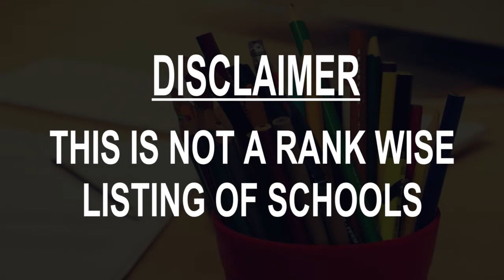schools around Shinyanga,Tanzania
Must Watch.. Best Schools around Shinyanga

Click on Bell ICON to get the notification of New Videos.This is not rank wise listing of Top Schools in Shinyanga, it's the list of best Schools around Shinyanga as per the ratings given by our users.

Listed Schools:

Buhangija Secondary School
School

Town Primary School
Primary school

St Francis Secondary School
School

Balina Medium Primary School
School

shinyanga vijana centre
 School

Mwasele Secondary School
School
Tanzania

Little treasures school
 School
Unnamed Road

Uhuru Secondary School
School

Bugoyi Primry School
 School

Mwenge Primary School
 Primary school

Ngokolo B Primary School
 Primary school

Ngokolo Secondary School
 School
Tanzania

Savannah Plains High School
 School
Tanzania

Hope English Medium Nursery And Primary School
 School
Tanzania

BUGWETO CENTER
 School
Tanzania

The Open University of Tanzania
University

Rajani Secondary School
School

DON BOSCO SECONDARY SCHOOL
 High school
Tanzania

VETA Shinyanga
 Technical school
Tanzania

Kishapu Secondary School
 School
Mhunze, Tanzania